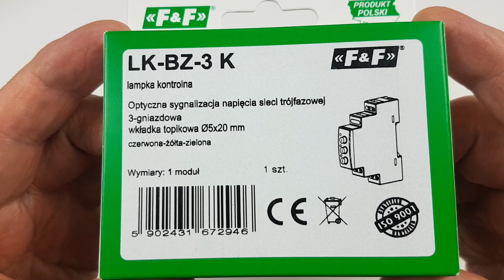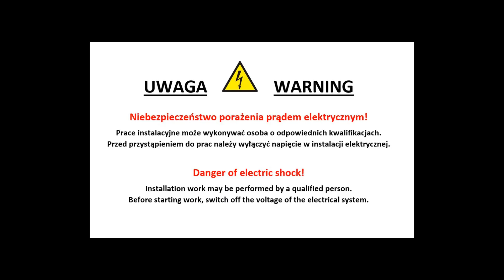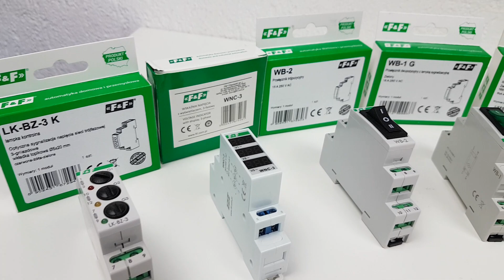Jak podłączyć? - lampka kontrolna obecności napięcia sieci trójfazowej LK-BZ-3 K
Zadanie lampek kontrolnych LK-BZ-3 to optyczna sygnalizacja napięcia w poszczególnych fazach sieci 3 fazowej.
Lampki kontrolne LK-BZ-3 -sposób na więcej miejsca w rozdzielnicy
Kontrolki zabezpieczone są podłączonymi do nich szeregowo bezpiecznikami. Nie musimy więc  stosować dodatkowego modułu z zabezpieczeniami. To z kolei oznacza więcej miejsca w rozdzielnicy. Drugi koniec bezpiecznika wyprowadzony jest na złącze obudowy urządzenia, co umożliwia wykorzystanie go również do zabezpieczania innych części obwodu.
Działanie lampek kontrolnych
Obecność napięcia za bezpiecznikiem sygnalizowana jest świeceniem odpowiedniej diody LED włączonej w obwód tej fazy. W przypadku zaniku napięcia fazy bądź przepalenia wkładki topikowej, kontrolka nie świeci sygnalizując brak napięcia.
@ffautomatykadomowaiprzemys5833 Jeżeli film Ci się podobał możesz postawić mi wirtualną kawę pod tym linkiem
Dziękuję :)